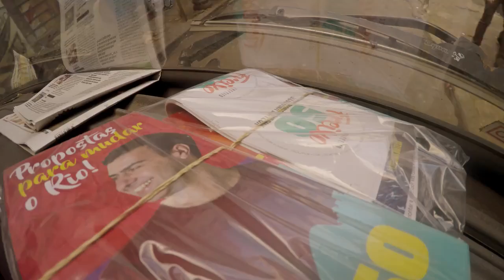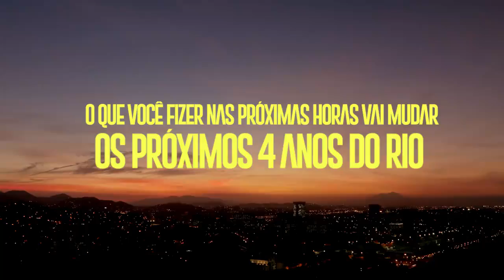Contagem regressiva! Hora da virada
Faltam menos de 48h para, juntos, mudarmos a história do Rio de Janeiro! É hora de conquistarmos cada voto para ganhar a eleição! Quer saber como você pode ajudar?

Os próximos 4 anos do Rio vão ser definidos AGORA! Vamos conversar com todas as pessoas – na rua, no seu prédio, no transporte, nos comércios, em todos os cantos! – e virar votos no #50! Força total nesta reta final! Mudar é possível!